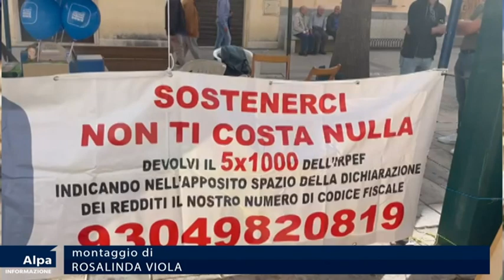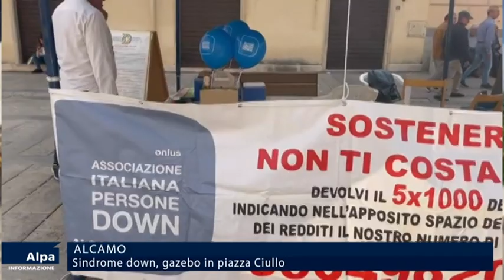Giornata Nazionale Persone Down, AIPD avanza istanze anche al comune di Alcamo